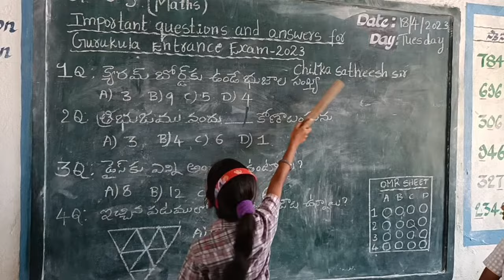Class 3: Gurukula Coaching Maths Classes for Fourth class students. Class 3.Gurukula entrance exam.